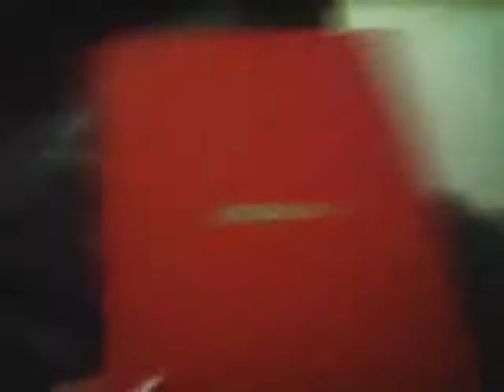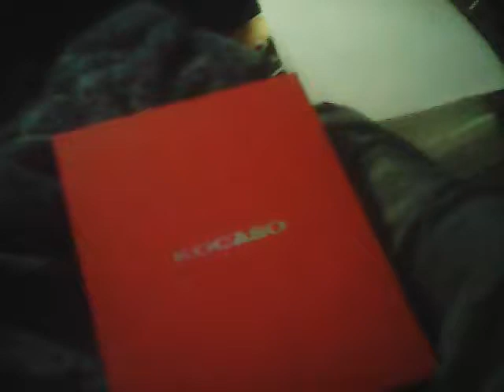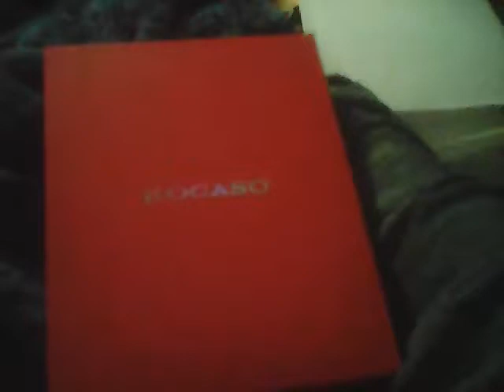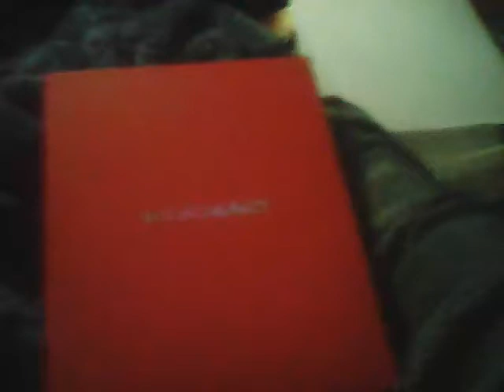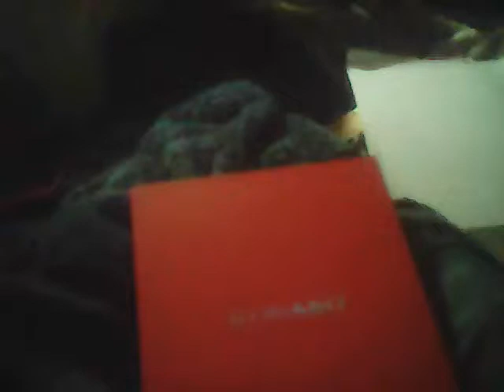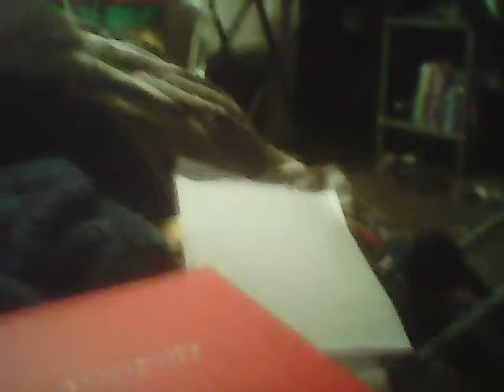My review for the kocaso m780 tablet